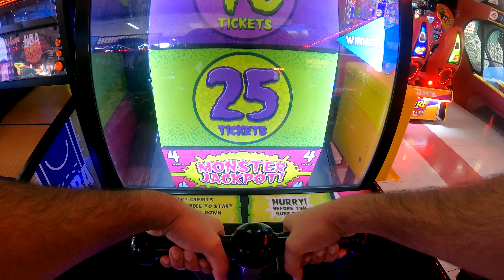Clash Royale Electro Wizard Draft Challenge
My supercell id is nainu360 Twitch
Add me up so we can Clash Together.